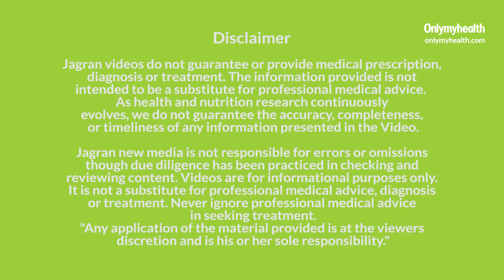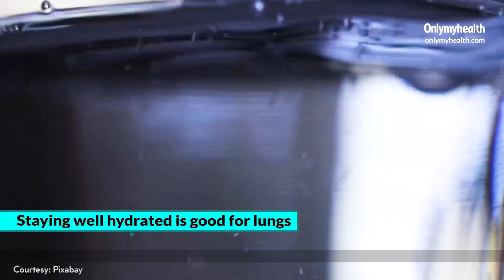फेफड़ों का ख्याल रखने के Simple Tips | Tips to Improve Lung Capacity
अगर हम अपने फेफड़ों का ख्याल रखें और अपनी इम्युनिटी को बूस्ट करें तो हम संक्रमण से लड़ सकते हैं। तो आज हम जानेंगे की अपने शरीर की श्वसन क्षमता को कैसे मजबूत कर सकते हैं.